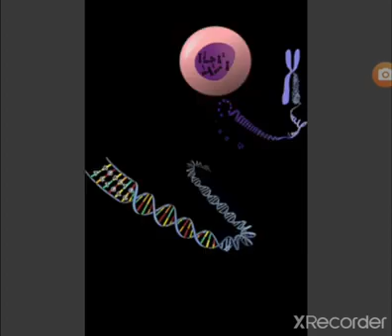21 September 2021 हमारे डीएनए से पृथ्वी के कितने चक्कर लगा सकते है